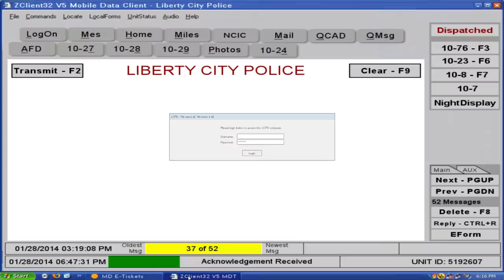Liberty city Department of corrections patrol day3